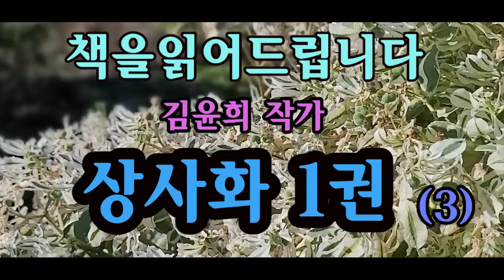[장편소설오디오북] 상사화1권3편 / 김윤희 작가 /어머니와의 관계도, 또 형도 없는 집에서 살게 할수는 없기에 혜인이 나가는 걸 도와주려 마음먹었지만, 막상 나간다고 하니 ...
제목 : 상사화1권(3)
작가 : 김윤희

그녀의 이름조차 제대로 알지 못했다.
하지만, 이제 나는 그녀에게 절대 무심할 수가 없다.
형이 떠났기 때문에, 그리고 형이 사랑한 사람이기 때문에.
그녀, 그대, 혜인

*이 영상은 절판도서로 낭독되어진
제2차 낭독 저작물임을 안내해 드립니다.